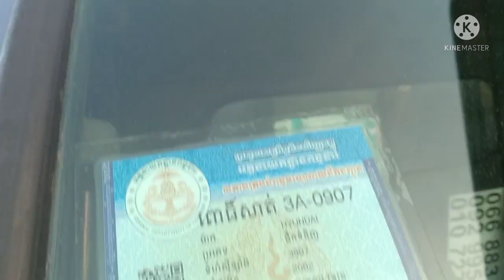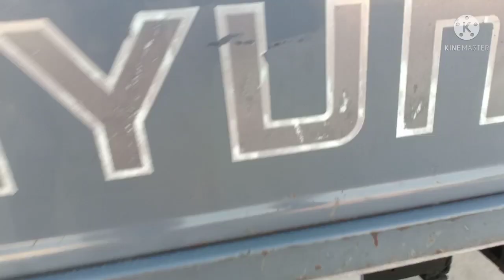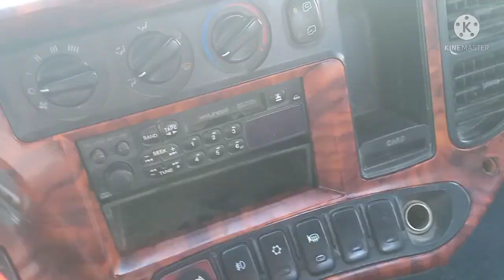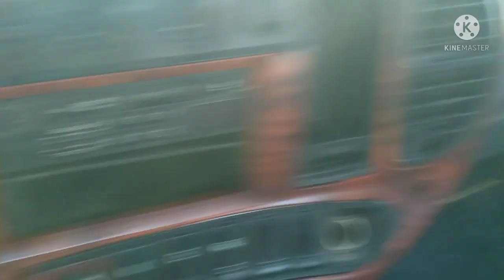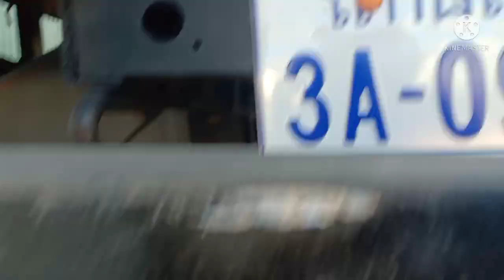14,500$,ឡានលក់ 3.5តោន/មៃធី Mighty II/ឆ្នាំ02/ម៉ាសុីនធំប្រអប់ធំ/Tel:017/010 82 62 12,088 94 14 644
ឡានលក់ 3.5តោន Mighty II/ឆ្នាំ02/តំល14,500$, បាតសាក់សុីស្អាតម៉ាសុីនធំ,សាក់សុីស្អាត,Tel:017/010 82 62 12,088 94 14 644

ចុចលើអក្សរខាងក្រោម​ដើម្បីមើលឡាន​​​ល្អៗ ធូៗថ្លៃ